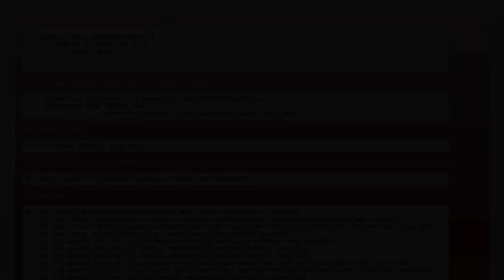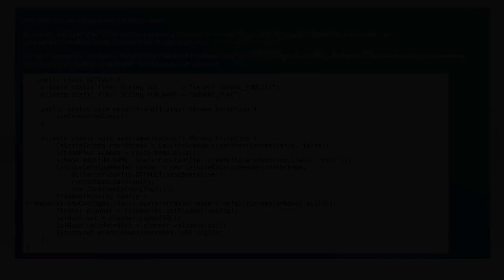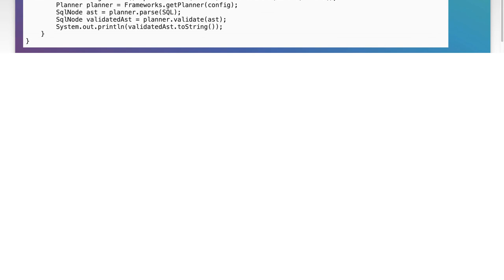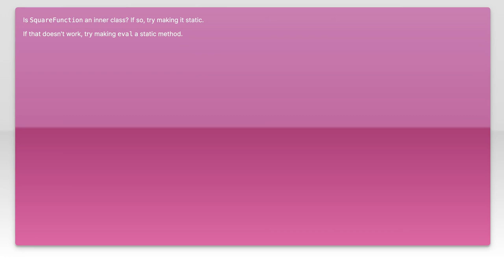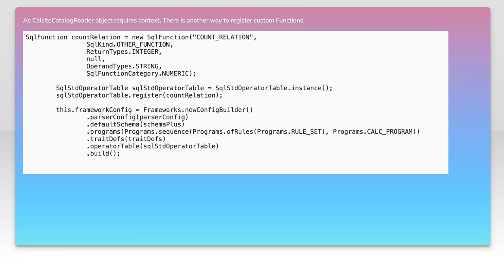How to Add a User-Defined Function in Apache Calcite: Step-by-Step Guide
In this video, we’ll explore the powerful capabilities of Apache Calcite and how you can enhance its functionality by adding user-defined functions (UDFs). Whether you're looking to extend your data processing capabilities or customize query behavior, this step-by-step guide will walk you through the process of creating and integrating UDFs seamlessly into your Calcite projects. Join us as we unlock new possibilities for your data manipulation and analysis!

Today's Topic: How to Add a User-Defined Function in Apache Calcite: Step-by-Step Guide

Related to: apachecalcite, user-definedfunction, udf, howtoaddudf, step-by-stepguide,